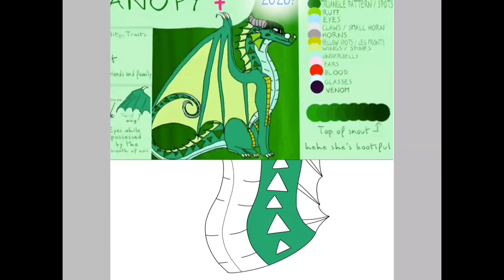Entry for CanopyAnimates’ Profile Contest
I tried a new shading technique, I’m not sure if I prefer it to what I usually do, but I’m proud of how this turned out.
Drawn in ibisPaint x
Edited in iMovie